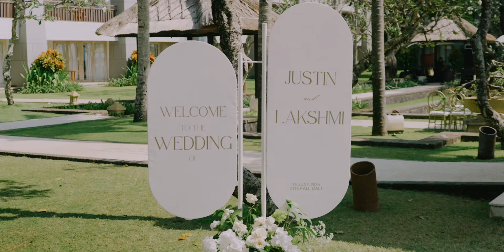Conrad Bali - Nusa Dua - Bali / BALIVIP Wedding / Lakshmi & Justin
Join us in celebrating the beautiful union of Justin & Lakshmi at the breathtaking Conrad Bali!

Day 1: Immerse yourself in the vibrant colors and joyful rhythms of the Mehndi & Sangeet Dinner. Witness the intricate henna designs and lively dance performances as we kick off the festivities with Moroccan-style vibes.

Day 2: Experience the sacred Hindu Ceremony, followed by an elegant Dinner Reception. From traditional rituals to heartfelt moments, every detail is a testament to their love story.

Don’t miss this unforgettable 2-day celebration of love, culture, and happiness!

Wedding planning by BALIVIP Wedding
Wedding Venue : @conradBali
Wedding decoration: @Clorisdecoration
Photo & Video by : @Terralogical & @leurafilm